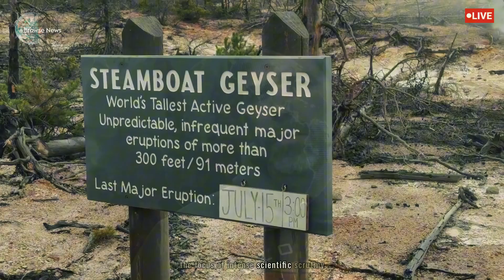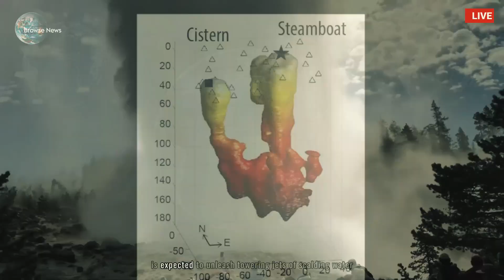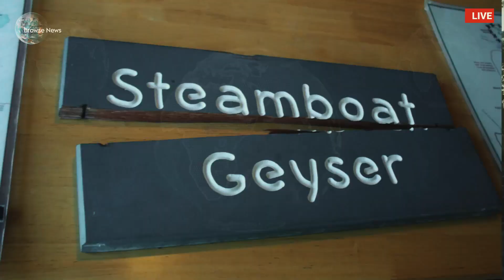Terrifying! 2nd Erupts of Massive Steamboat Geyser in Yellowstone Hot Springs! USGS Panicked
Terrifying! 2nd Erupts of Massive Steamboat Geyser in Yellowstone Hot Springs! USGS Predict 2025

The Steamboat Geyser, the world’s tallest active geyser, is preparing for a potentially catastrophic second eruption that could leave Yellowstone Park visitors in awe and fear! Recent activity in the Norris Geyser Basin has scientists and the USGS issuing urgent predictions for early 2025. With seismic tremors, ground swelling, and thermal anomalies intensifying, this eruption could surpass anything seen before.

In this video, we explore the shocking data, the potential risks to visitors and wildlife, and the connection between Steamboat Geyser and Yellowstone’s massive underground magma chamber. Could this eruption trigger something even more dangerous? Watch now to uncover the latest updates, expert insights, and real-time footage of this natural wonder’s growing power!